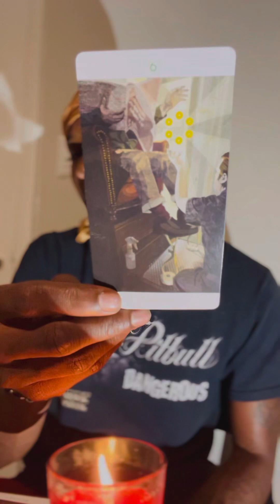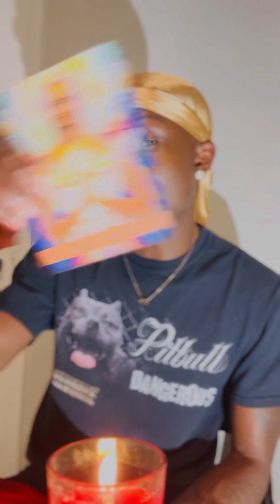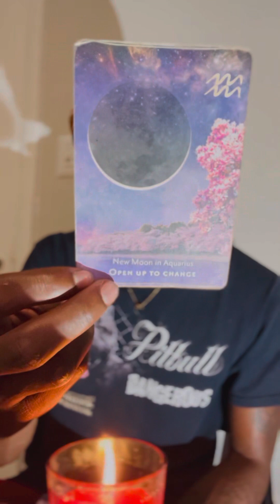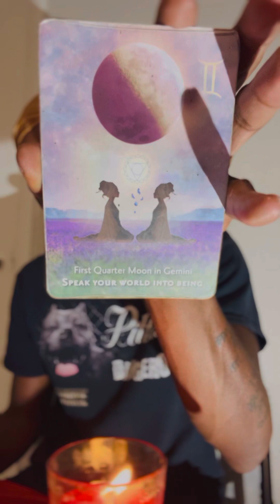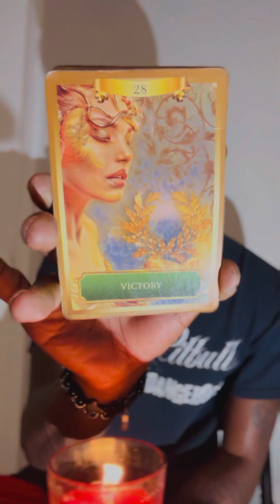CAPRICORN ♑️ “ DONT LET SOMEONE BRING OUT A BAD SIDE OF YOU. SHOW THEM YOURETHE JACK OF ALL TRADES